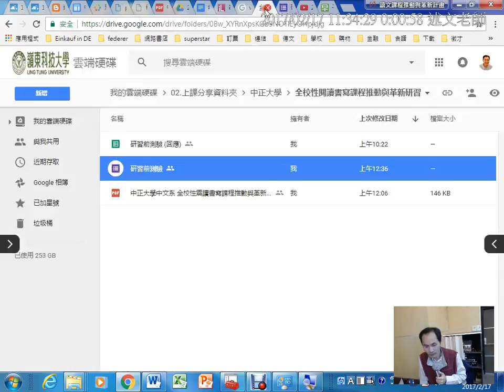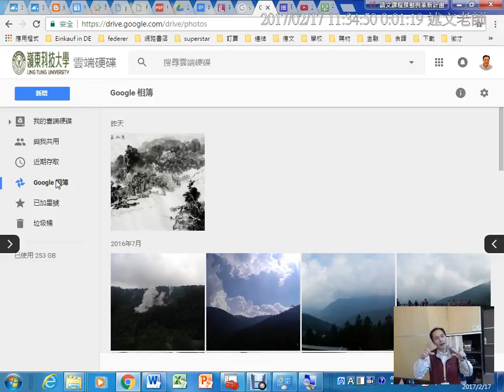上午07：使用Google相簿進行照片整理後半段因有個人資料，所以沒有錄影